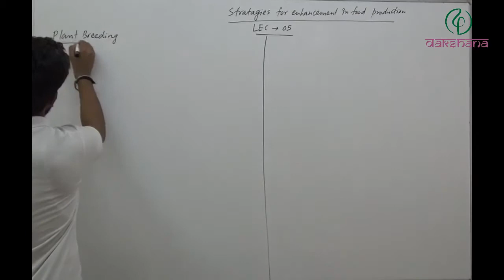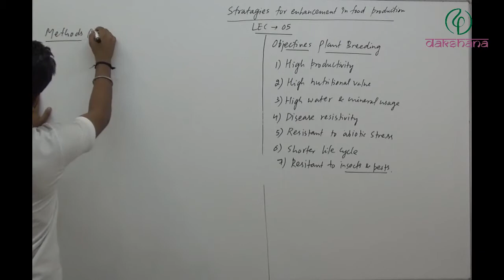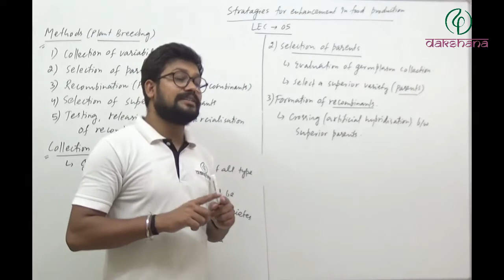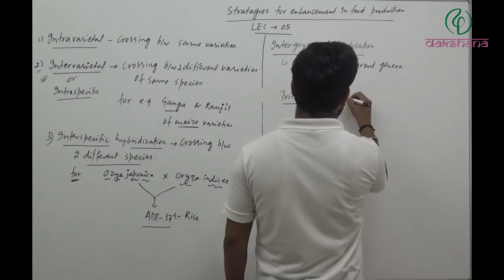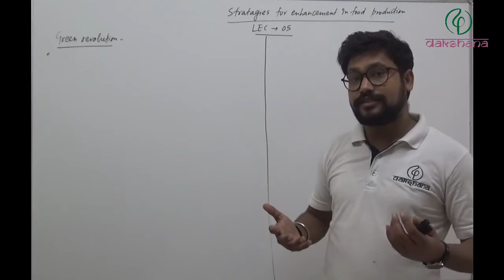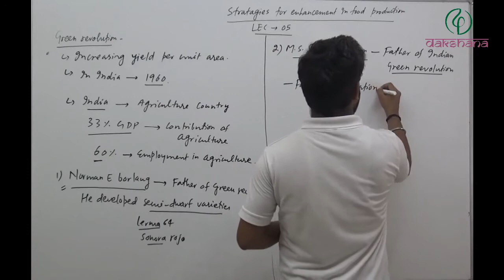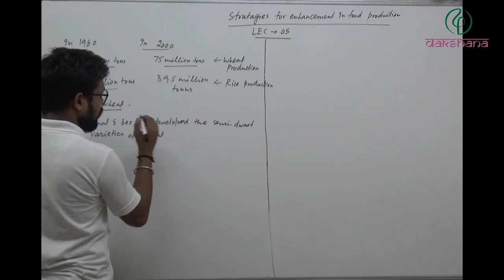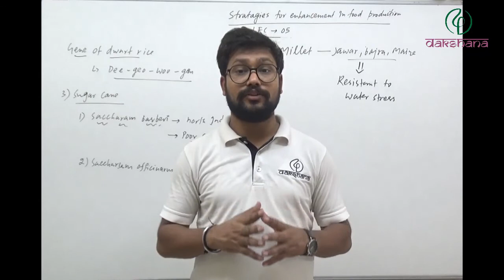NEET | Biology | Strategies for enhancement in food production | L 05 | Lovekush